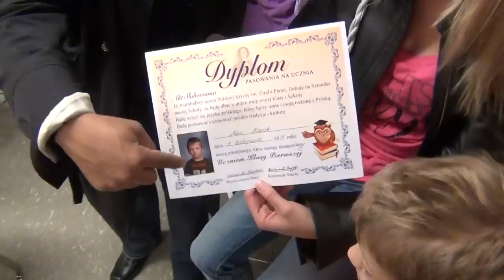Pasowanie na ucznia / Polska Szkola im. Emilii Plater / 11.05.2011